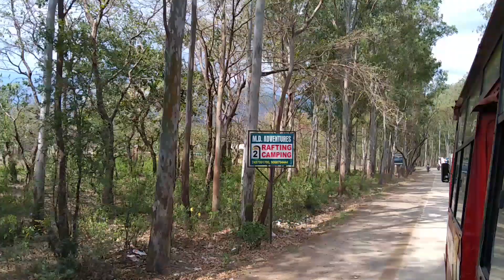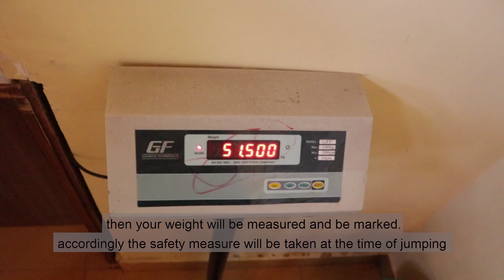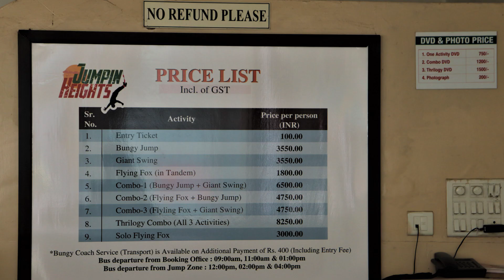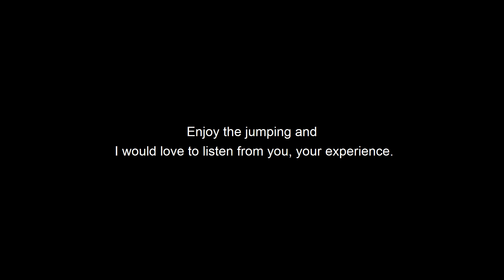Bungy Jumping in Rishikesh | ROUTE | COST | RISK | PRECAUTION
How to go there? How about the expenses? Is there any risk factor? These questions obviously will come to your mind if you are planning to go for it.
Recently I went for Bungy Jump like many others. This was a great experience. I tried to give details about bungy jumping of Rishikesh in a very concise manner and yet tried to cover almost every aspects.

You can find routes, cost, risk factor and many more here.

Image:
Dissolve, livemint, healthline and google map